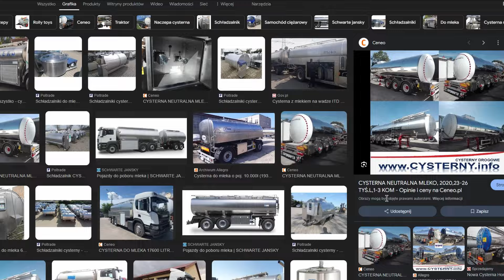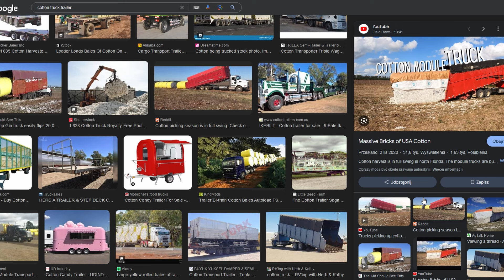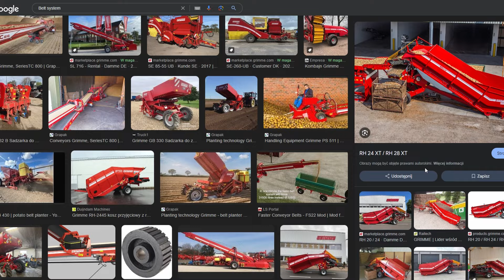MASZYNY LIZARD W REALNYM ŚWIECIE! (FARMING SIMULATOR 19)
Siema! W tym materiale pokażę wam czym maszyny Lizarda są w rzeczywistości jeśli chodzi o FS 19! Zapraszam!